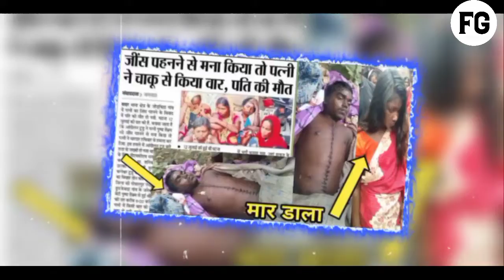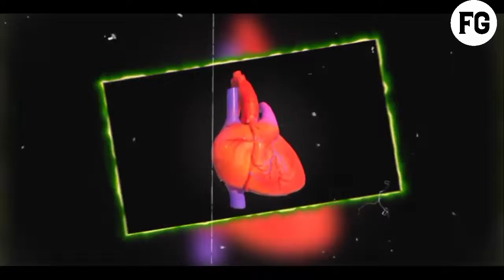BAHU KURI ছুরি গজ কেদেয়ায় JAMAI KORA😱 | Santali viral video | Santali Facts video💥@SantaliStudent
🔥 Sanam Ko ge Johaar

Santali Fact videos
Santali fact video
Santali fact story
Santali facts video
Fact video Santali
Santali Fact
Santali Student
Santali Students
Santali Fact channel
Santali Fact videos
Santali Facts video
Santali random fact
Santali Fact video 2022
Santali Fact videos 2022
Santali Fact explain
Amazing facts santali
Unknown facts Santali
amazing fact video Santali
unknown fact video Santali
Santali information video
Santali information
Santali knowledge videos
Santali education Video
Santali knowledge
Santali viral videos
New viral video Santali
@Santali Bro @Santali Trend Boy @Santali NewsBoy  @hemantsoren7609

Note:- Full credit to owners. All images, picture, music shown in the video belongs to the respected owners.

Support Me .
Just Follow This Condition...